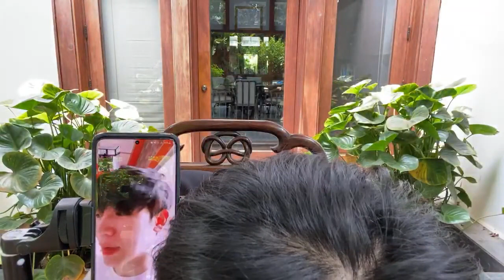[VOSTFR] 07/04/2020 - LIVE! DÉJEUNER avec Tay Tawan (cut)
French subtitles based on English translation by @OGTNAF